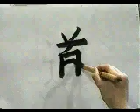PRACTICA ESTE KANJI Y LO DOMINARÁS 👌 | GAMBATEANDO - Japones Para Todos con Teshimide 深い日本語